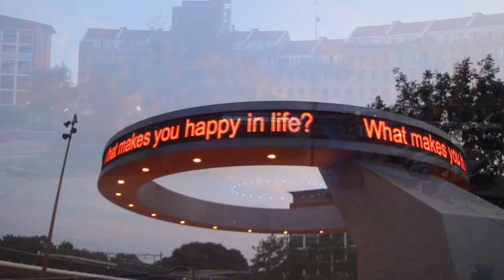OUTDOOR MILONGA HELMOND CS June 2021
A bit concerned about not following restrictions for social distancing, we suddenly notice people applauding from their balcony, bikers putting their thumbs up,...

Our goal is to unite with like-minded people, all over the Netherlands.
Preferably in public as an action for freedom.

If you also like to leave the slavery system you have been part of since birth, then I would like to invite you to our UNDERGROUND TANGO MEETUP group on Signal, Protonmail or MeWe Wakker Daten or start one yourself.

Why tango?

We are taught by our education system to dance to the tune of those in power.
Higher education teaches to adopt and pass on instructions, based on information from (government) approved sources.
Lower education teaches to follow instructions, based on information from (government) approved sources.

Both learn to take responsibility for only that which can be transferred to the source.
Nobody needs to know where these sources base their knowledge on.
I think, the more people can agree to this way of learning, the more likely they are now, in full confidence, to be vaccinated.

This is probably the reason why especially people who have always resisted authority and hierarchy, already realized from the beginning, that the regulations surrounding this so-called pandemic don't make sense.
To me this seems like a unique moment in history to see, how easily humanity can voluntarily surrender itself to the power of a handful of executors of this system.

However, if we start dancing tango nuevo, we do not only fulfill our need for social contact and movement, but we also immediately free ourselves from the rules, instructions and other demands that we are used to, and we develop our independent thinking and consciousness.

Because tango nuevo is the only dance that allows you to form 1 body on 4 legs on an equal level.
Not by practicing steps together, but by one making body movement, moving the other by the connection the other is providing for that.

On an equal level because 1 takes responsibility for connection and transfer of movement, while the other takes responsibility for creating this movement, in harmony with the partner, the music and the other dancers.

Everyone can invite each other and no one has to wait for an official arrangement.
By simply moving to music together, everyone develops their own style, learning from each other, which role suits us best.

You don't believe it can be that simple?